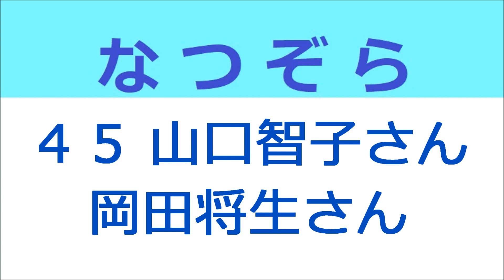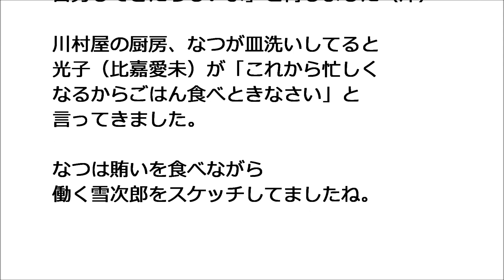なつぞら 45話 山口智子さん、岡田将生さん再登場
山口智子さんと岡田将生さんが登場します。山口さんは、岸川亜矢美という風車の店主役です。以前は回想シーンでの登場だったので、今日から本格的に登場しました。鈴木杏樹さんと栗原英雄さんもちらっと映ってましたね。（No Music）